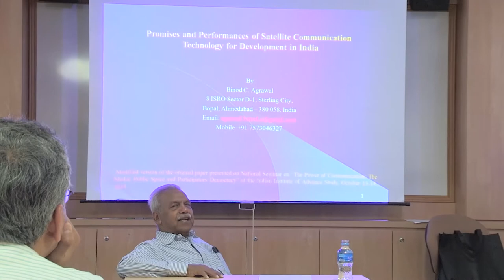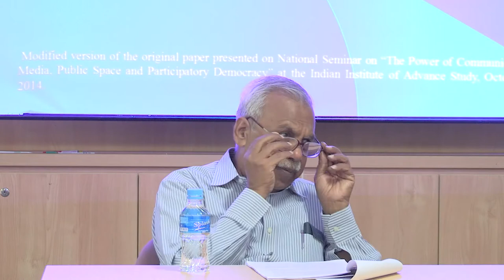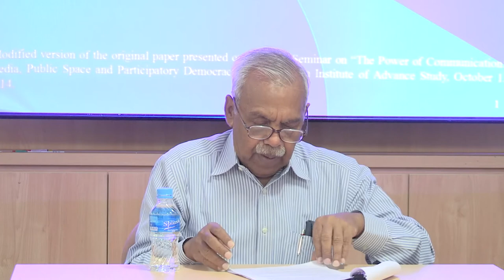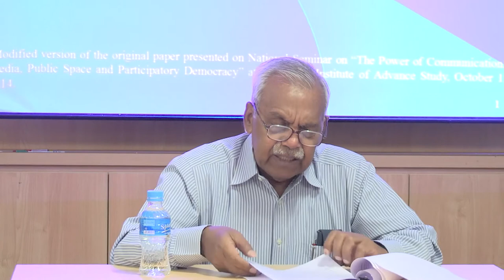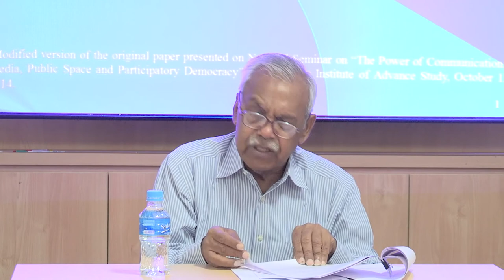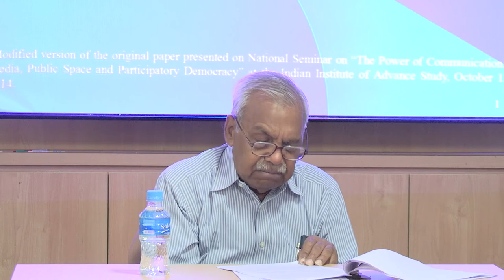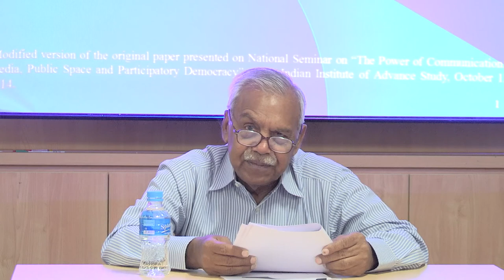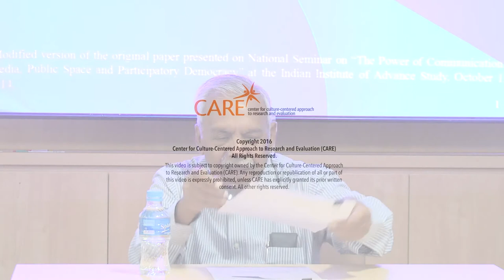RESEARCH TALK Dr Binod C Agrawal